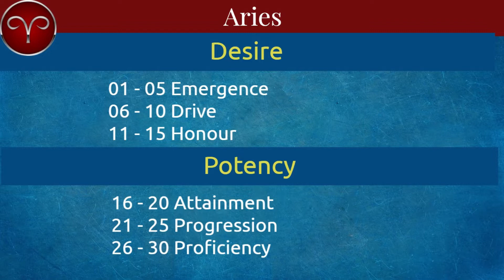Jupiter Retrograde Aries 4: Important Transits Today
Major Astrology transits today include Retrograde Jupiter in Aries 4. This explains how to interpret the most important, relevant astro transits using Sabian Symbols.

September 25th - October 3rd 2022
*TODAY'S TRANSIT Aries 4
Sabian Symbols: TWO LOVERS STROLLING THROUGH A SECLUDED WALK
POSITIVE AND NEGATIVE POLARITIES CREATING DYNAMISM
The unstable, energising polarisation ​of feminine and masculine energies
"Balancing the inner feminine and masculine polarities"

Sabian Mysteries TOP TALKS MOST LIKED